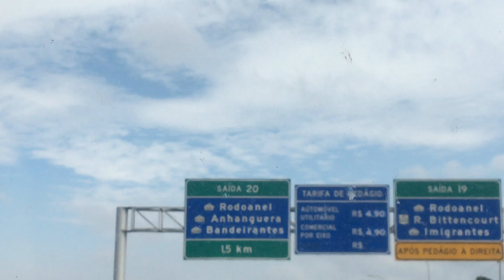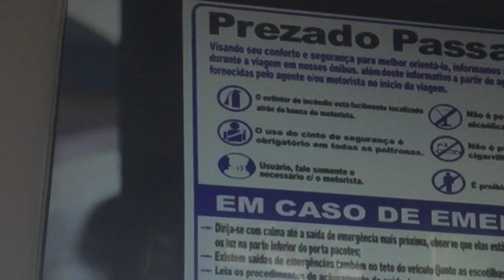Essa viagem promete belas paisagens! 1kcreator Uau. 🙏🏻🙏🏻🙏🏻🥰🥰🌸🌸💐😘💞💞 parte 4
Belas paisagens. Viajando de volta pra casa.
Tem serviço em casa e muitos compromissos.

Fundos musicais:

Tua vida entrega ao Senhor : voz e violão de Heleny (autor desconhecido- COVER)

É fácil achar paz : voz e violão de Heleny (COVER - autor desconhecido)

Está paz que sinto . Heleny no teclado- Cover - Igreja Cristã Maranata.

Assista esse vídeo ￼alegre , muito DIVERTIDO DO ZOOBAURU
2022